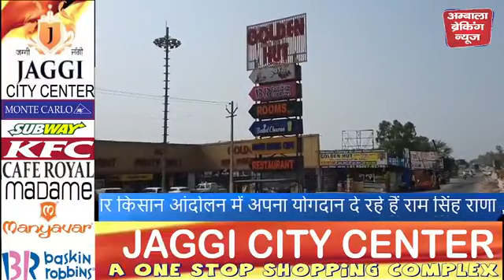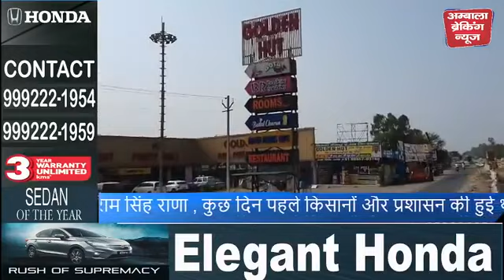किसानों ने उखाड़े राम सिंह राणा के पिपली गोल्डन हट ढाबे के आगे लगाए बेरिकेड्स LIVE